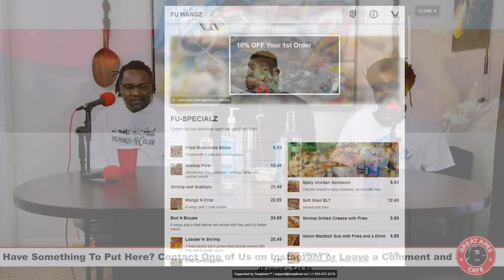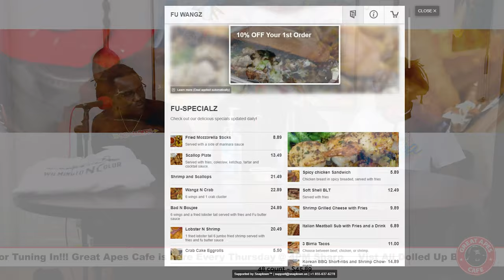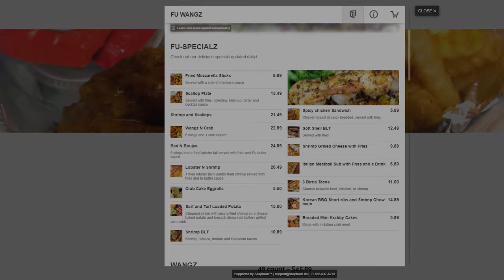Great Apes Cafe Podcast Episode 33 | Return of Mr. Fu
This is the 33rd episode of Great Apes Cafe with the owner of Fu Wangz, Mr.Fu. This podcast episode goes over a range of topics including the Royal family, budgeting money spent on food, hording, & more!

Great Apes Cafe episodes releases every Thursday at 4pm EST.